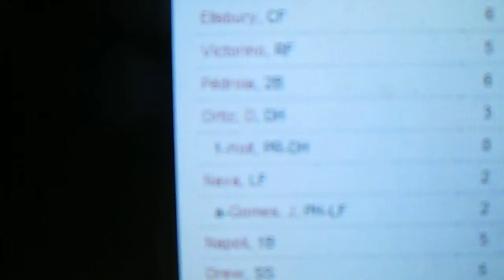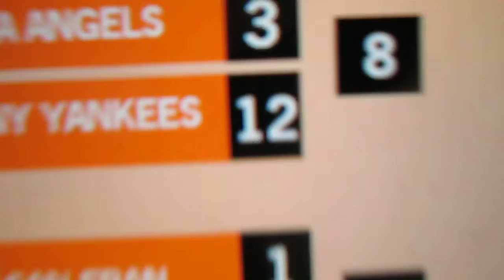Red Sox Update- Tuesday August 13, 2013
A Summary of the Red Sox victory against the Toronto Blue Jays in Toronto